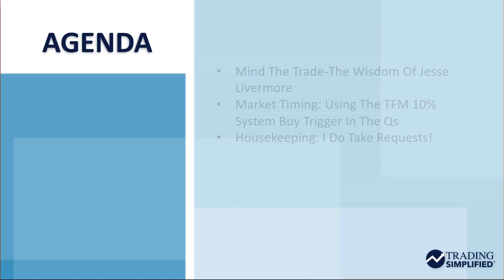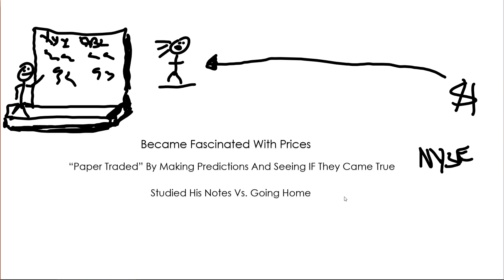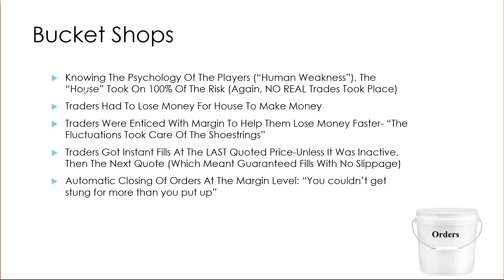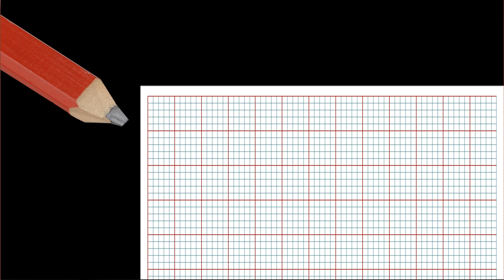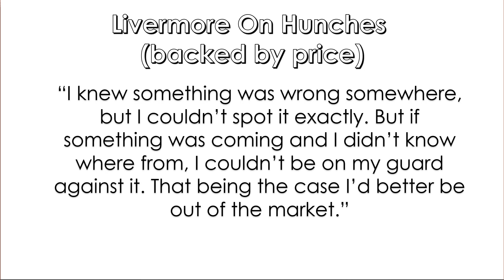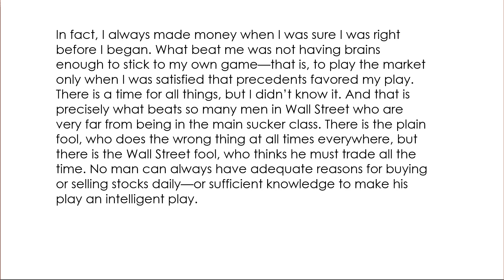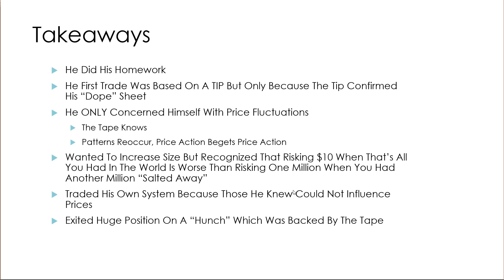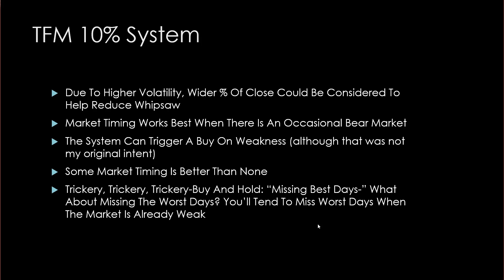The Wisdom Of Livermore, Part 1 | Dave Landry | Trading Simplified (04.05.23)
Jesse Livermore is one of the most famous (and infamous) traders of all time. In his classic (written under a pen name) Reminiscences Of A Stock Operator, he tells his story of how he became a successful trader. Livermore’s focus on price and human nature made him a pioneer in both technical analysis and trading psychology. In this series, Dave delves into the wisdom of Livermore, drawing mostly from Reminiscences.  He also fills in some background information to help you understand Mr. Livermore’s trials and tribulations. Further, as an active trader, he discusses how the information is just as timely today as it was over 100 years ago.

00:00 Intro
02:06 Mind The Trade - Jesse Livermore
05:42 Bucket Shops
10:29 What Livermore Saw In the Bucket Shops
13:14 Livermore on Hunches
15:33 Lessons - Only Price Matters
19:31 Takeaways - Do Homework
22:32 TFM 10% System In QQQ Trust (QQQ)